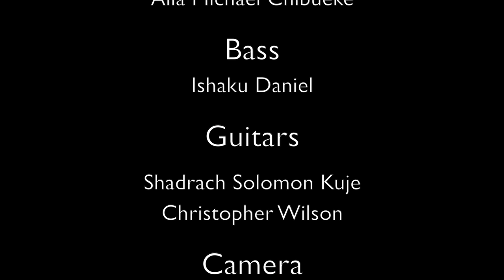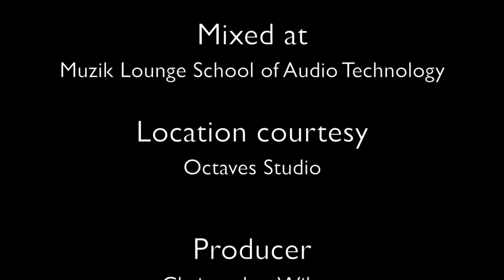Thudhikal Umake / Imela by Nathaniel Bassey and Enitan Adaba / Yesu Naam by Yeshua Band (Cover)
Credits
Ohavim Band
Lead Vocals
Japheth Nuhu (Thutikal Umakae)
Venitia Edel Herman (Imela)
Ishaku Daniel (Imela)
Gideon Okanlawon (Imela) ( Yeshu Naam)
Backing Vocals
Hamu Ndwabe
Aksa Kurien
Samuel Attah
Bass : Ishaku Daniel
Cajon:  Alia Michael Chibueke
Guitars Shadrach Solomon Kuje
Guitars Christopher Wilson
Camera
Jenish Raj
Dhilip Dante

Producer
Christopher Wilson
Music arrangements :Ishaku Daniel
Recording Engineer Vickey Pinkey
Mixed and Mastered By Christopher Wilson
Recording studio : Sharon Recordings
Mixed at Muzik Lounge School of Audio Technology
Video Edit Kuriakose Paul
Location courtesy: Octaves Studio
Special thanks to  Izabella Nathan Wollenberg

Original Composition Credits

Thutikal Umakae
Tamil Translation of You deserve the Glory

Imela (Thank you)
Composer: Nathaniel Bassey and Enitan Adaba
Lyrics by Nathaniel Bassey and Enitan Adaba

Yeshu Naam Yeshu Naam
Yeshua Band
Cameron Medes

Special Thanks to Victory Fellowship International (India)
Special Thanks to Aneesh Solomon, Edwin Johnson, Glady Abraham, Syam Vs, Vishnu